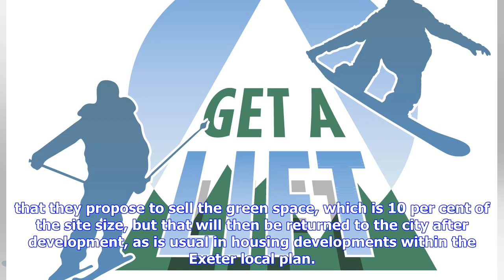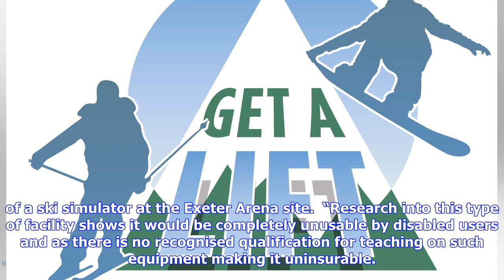Exeter dry ski slope campaigners make final plea to save it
With just one day to go until the fate of Exeter’s dry ski slope is decided, members of Exeter’s dry ski slope have criticised a closure impact assessment as being ‘hurried’ and ‘poorly’ assembled. Concerns have also been raised that it has been alleged council leader Pete Edwards has instigated the party whip to ensure members of the party attend and vote as the party leadership desires. Campaigners are fighting to retain Exeter Ski Club on land behind the city’s closed sports centre Clifton Hi...